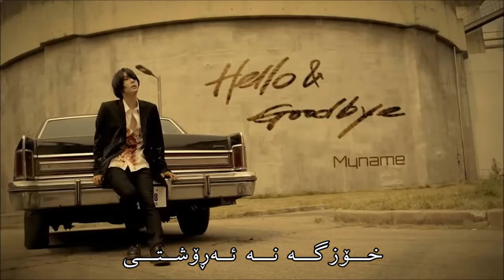Naser Sadr Ey Kash Kurdish Subtitle Very Sad Song HD Clip ناصر صدر ای کاش